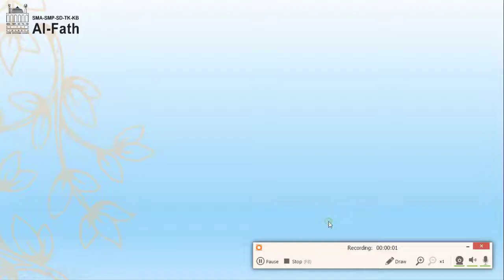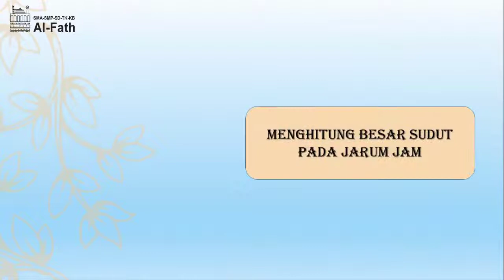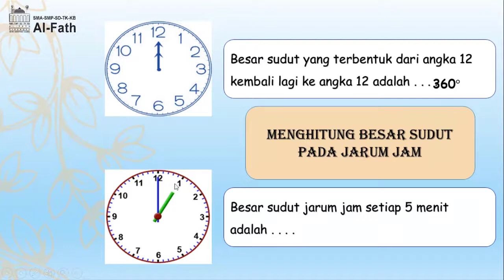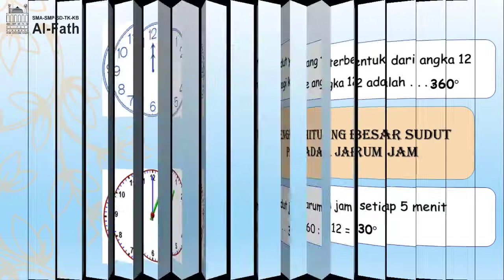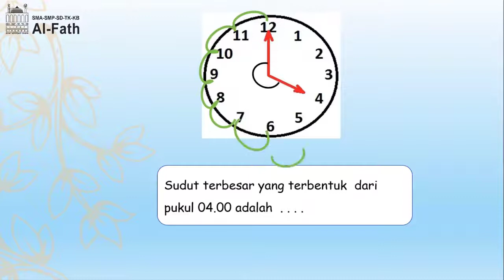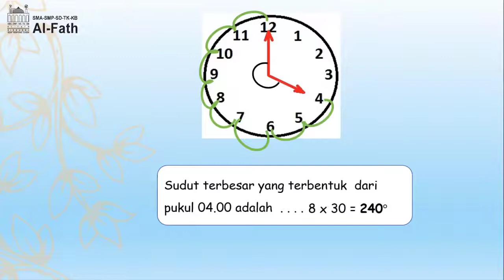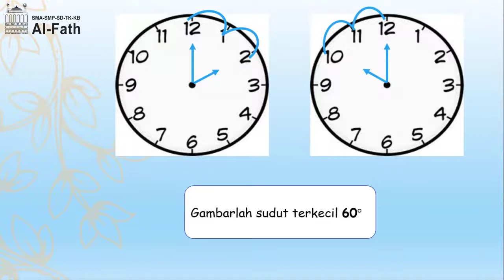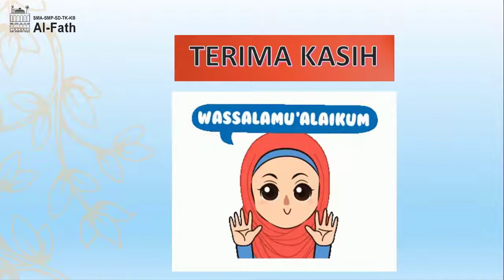Matematika | MENGHITUNG BESAR SUDUT PADA JARUM JAM (1) | Grade 4 | SD Al-Fath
Matematika | Ms. Ana
MENGHITUNG BESAR SUDUT PADA JARUM JAM (1)
Grade 4 | SD Al-Fath BSD